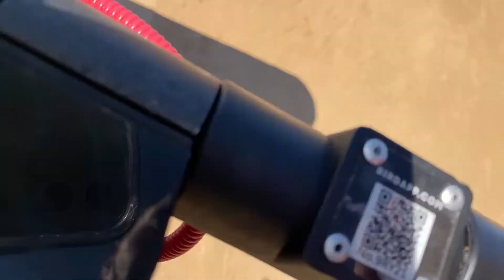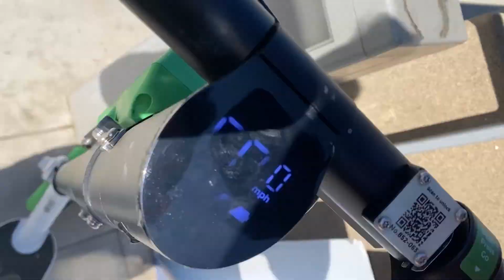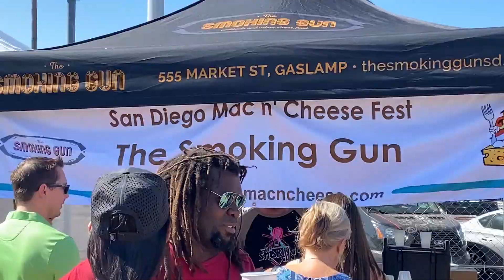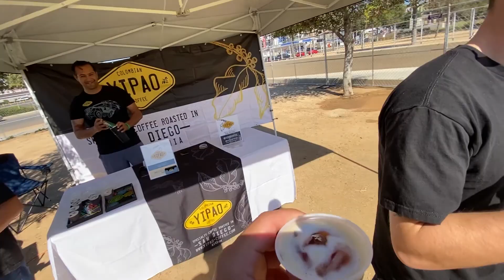I WENT TO A MAC N CHEESE FESTIVAL!!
Just hanging with my buddies before corona virus!